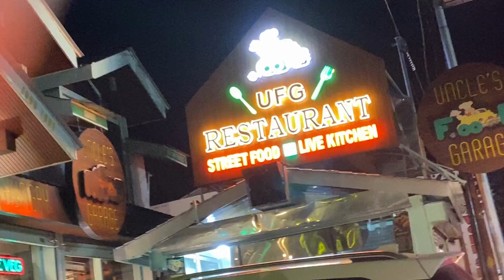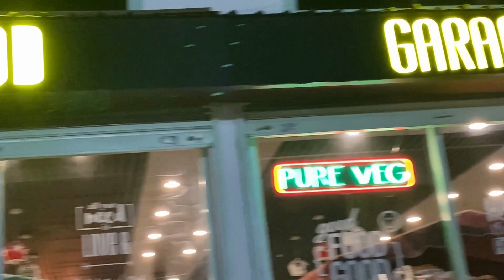Manali Vlog | EP - 2 | बुरे फंसे जाम में रोहतांग पास | JUNE 2023